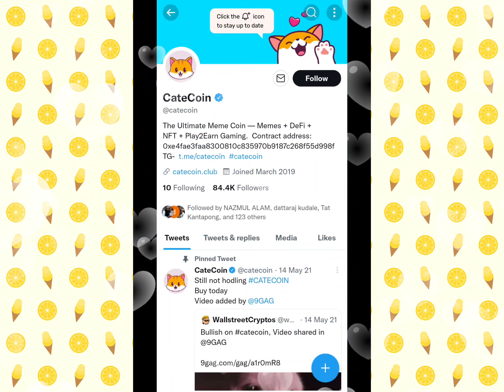Catecoin new exchange listing today | catecoin next BitTorrent token 1000X Huge potential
Catecoin new listing
catecoin new exchange listing